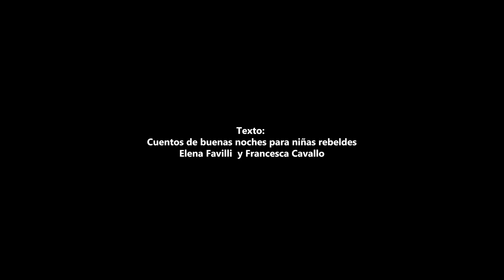Lecturas sobre grandes mujeres Mata Hari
Lecturas por el 8M
Mata Hari, espía.
Hortensia Chivite, del Grupo de teatro Chapalangarra, nos habla de ella.
CUENTOS DE BUENAS NOCHES PARA NIÑAS REBELDES -
Cintruénigo 2023